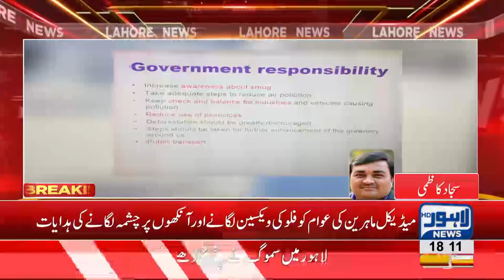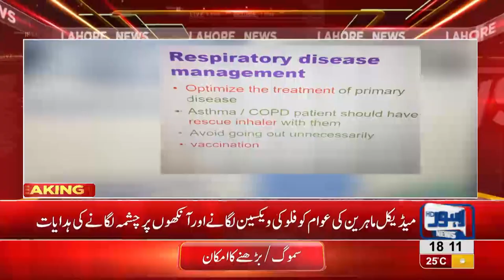Smog starts prevailing in Lahore, Citizens bewared